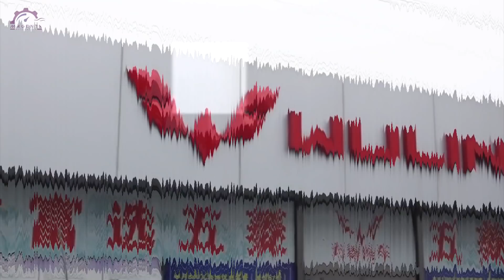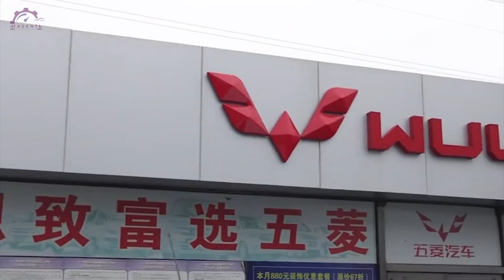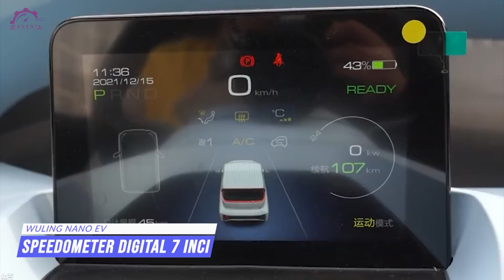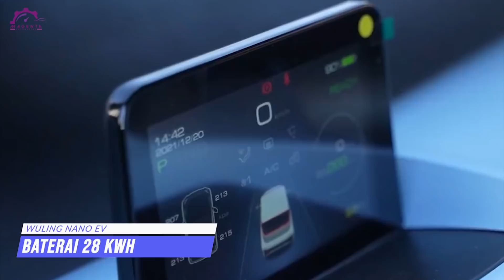MOBIL IMUT WULING ‼️ LUNCURKAN MOBIL MINI SEHARGA 40 JUTAAN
wuling memang menjadi salah satu pabrikan mobil asal China yang mulai bersaing dengan dan menunjukan taringnya. Pastinya magenters tau dong, mobil wuling yang canggih sudah ada di Indonesia dan menambah panas pasar otomotif di Indonesia. inovasi yang diberikan juga sangat menarik para konsumen. Salah satu mobil yang dikembangkannya adalah mobil listrik mini. Sebelumnya, Wuling sudah memproduksi Wuling Hongguang EV, kali ini pabrikan asal tiongkok tersebut kembali memproduksi mobil listrik mini yatu Wuling Nano EV. Lalu apa saja sih kelebihan dari mobil mini listrik tersebut? dan bagaimana spesifikasi lengkapnya?
Berikut , MOBIL IMUT WULING ‼️ LUNCURKAN MOBIL MINI SEHARGA 40 JUTAAN ?! Versi Magenta Automotive  Tonton video ini sampai akhir ya, agar mendapatkan informasi secara utuh Semoga informasi dan pengetahuan yang di dapat bermanfaat untuk sahabat pecinta Automotive

 mobil listrik jadi rebutan !! muat 4 tanpa kepanasan orang mobil mini seharga motor seken